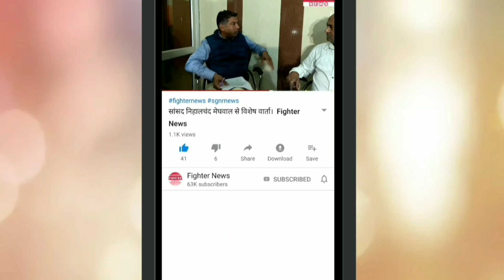कुत्ता उठा ले गया मासूम को, हुई मौत। Fighter News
Fighter News

About This Video :
कुत्ता उठा ले गया मासूम को, हुई मौत।